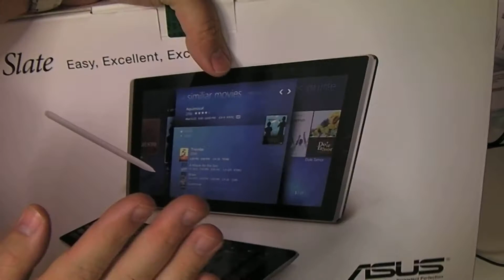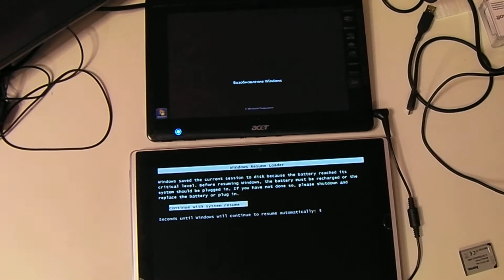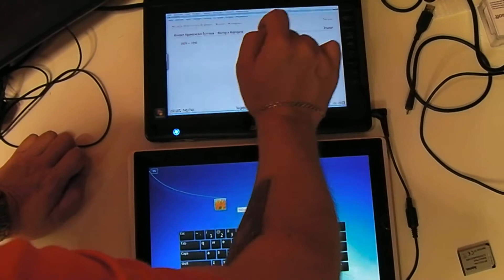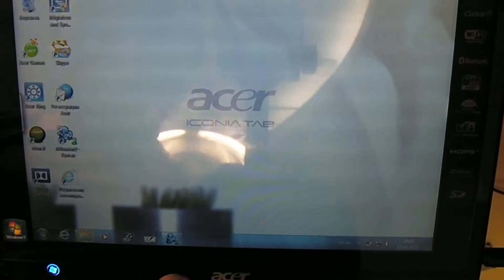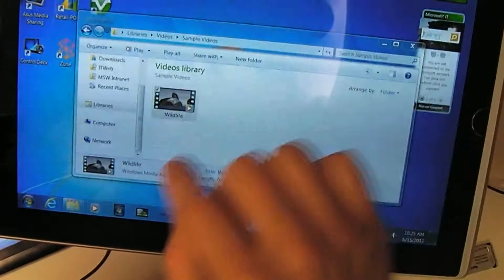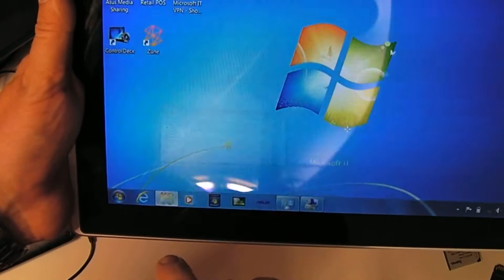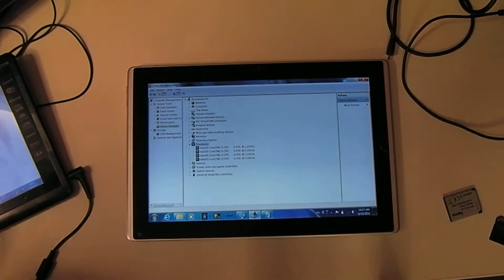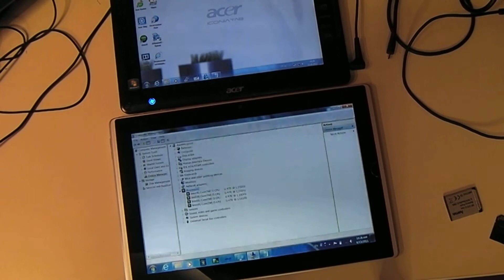Тесты: Iconia Tab - чтение, Asus Eee Slate - видео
Можно ли прочитать "Мастер и Маргариту" за 7 часов 26 минут? Тест говорит, что можно, и, похоже, даже быстрее ;) в любом случае, именно столько прожил Acer Iconia Tab W500 в режиме теста автономной работы при чтении (смотрите процесс подготовки к тесту в предыдущих видео).
И Asus Eee Slate - таблетка с производительностью полноценного рабочего места - прожил в режиме проигрывания видео 2 часа 24 минуты.